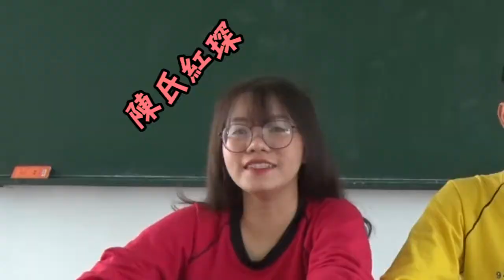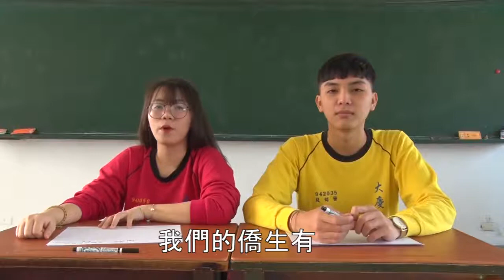Program SMK Sambil Magang 3+4 | SMK DaChing